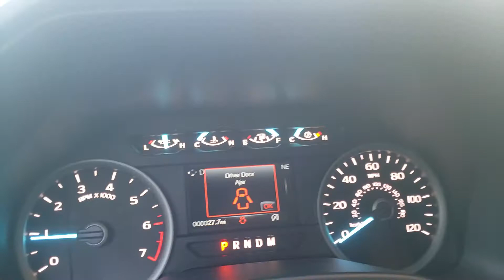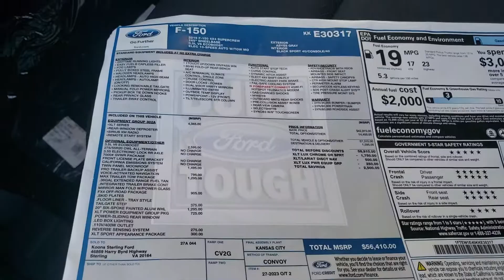2019 Ford F-150 XLT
Abyss Gray with the sport appearance package 302A package, Sync3, heated seats,  twin panel moonroof, FX4 package and max trailer tow package.